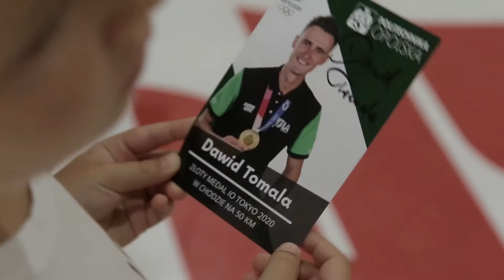Mistrz olimpijski z Tokyo na Politechnice Opolskiej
W lipcu, tuż przed olimpijskim ślubowaniem i wylotem do Tokyo, Dawid Tomala, zawodnik AZS Politechniki Opolskiej, spotkał się z rektorem, prof. Marcinem Lorencem i podczas rozmowy poprosił o przesłanie pozytywnej energii do Japonii. Energia ta musiała popłynąć z Opola szerokim strumieniem, bo zawodnik zdobył złoty medal w chodzie na 50 km! Dziś ponownie odwiedził politechnikę, tym razem, by odebrać gratulacje i podzielić się emocjami związanymi z tak wielkim sukcesem.

FOT.PAP